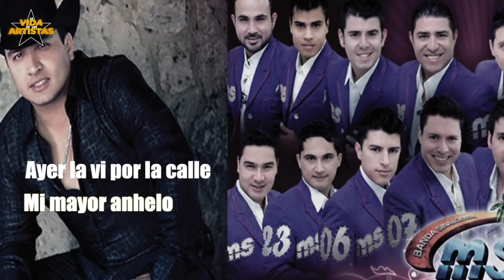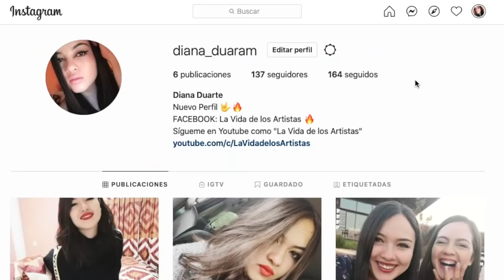La Historia Antes y Después de la Fama de Julión Álvarez 🔥⭐️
Aquí conocerás toda la historia de Cesarín, mejor conocido como Julión Alvarez desde su infancia, hasta el día de hoy con sus hijas y su familia, aparte de los problemas legales por los que tuvo que pasar...

Y disfruta de todo el contenido que hay aquí🔥